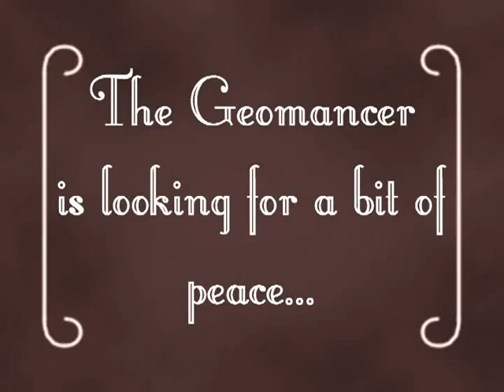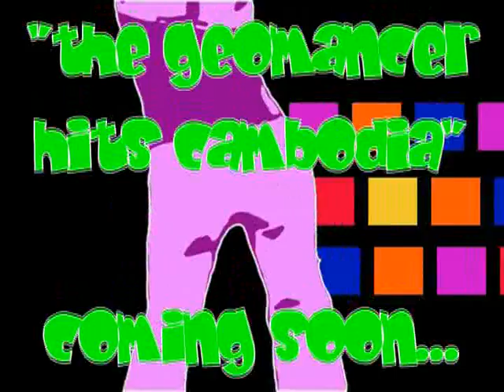Freaks travelling around the world- Vietnam:at the marriage-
The Geomancer is tired of the stressing life in the city so he gets a ride to the Cambodian border to join a local marriage